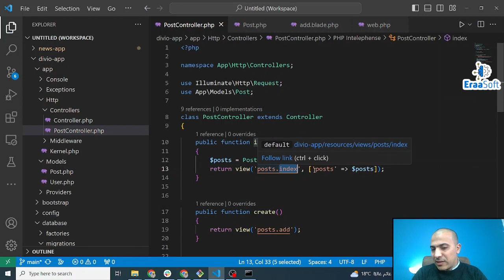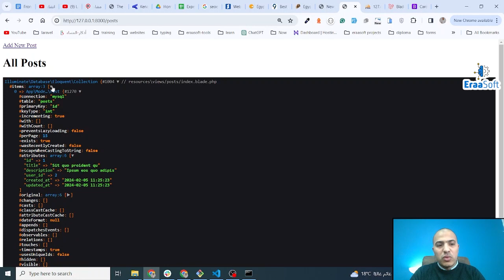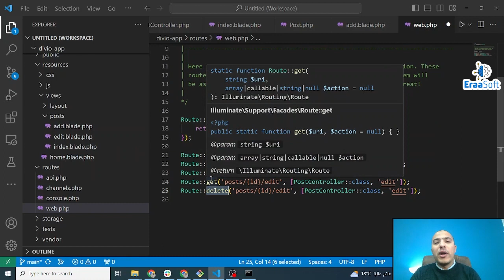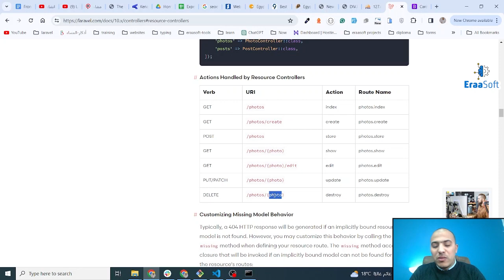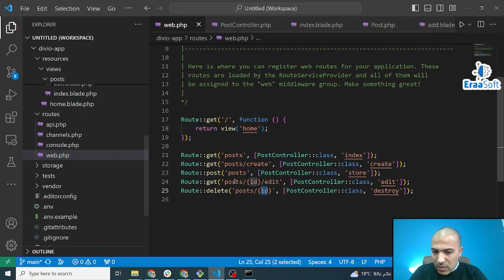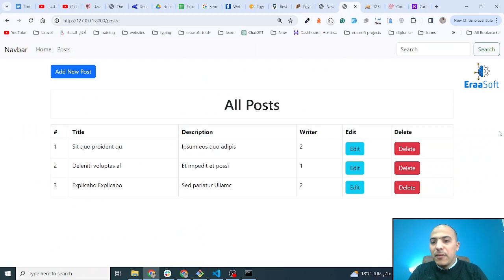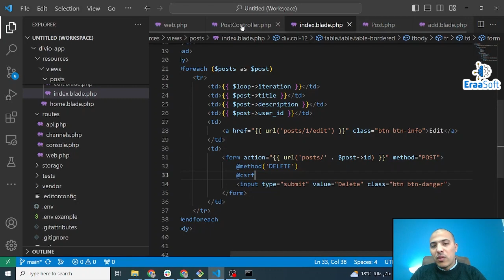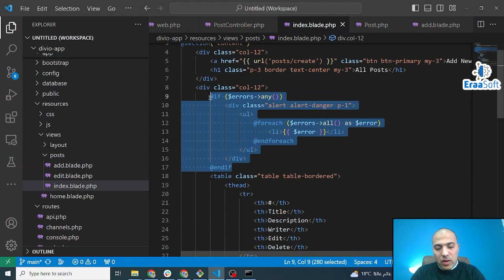Laravel Project | Devio Project - View all posts and delete posts | 09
نتمنى التطبيق العملي يكون مفيد ويغنيكم عن كمصادر تانية كتير.

لابك والنوت بتاعتك وورايا على الفيديوهات.💻

ودي حسابات المهندس/ مصطفى محفوظ، علشان تقدروا تتباعوه وتعرفوا كل التحديثات الخاصة بمجال البرمجة.👨‍💻